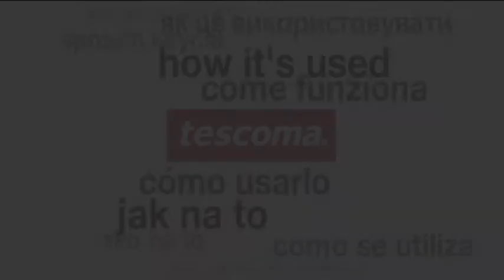Uzávěr na sáčky FUSION 4ks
Vynikající pro uzavření plastových sáčků při skladování potravin apod. Vyrobeno z prvotřídního silikonu, vhodné do myčky. 5 roků záruka.